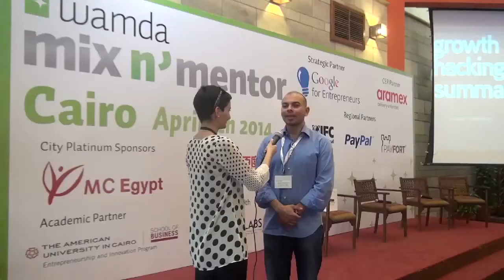ما أبرز نصيحة سمعتها خلال ميكس اند منتور؟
نظمت ومضة، فعالية التواصل والارشاد "مكس اند منتور" للمرة الثانية في القاهرة في بداية هذا الأسبوع. خلال هذا اليوم الحافل بالنصائح التي توجه بها المرشدين الى رواد الأعمال قمنا بجولة وسألنا البعض عما كانت أكثر نصيحة مفيدة سمعوها خلال الفعالية.

وتمحورت أبرز الاجابات على تركيز الأهداف والانتقال الى التالي بعد تحقيق الأول، عدم التردد في اطلاق الفكرة وتعديل التوجه في المراحل الأخرى، بالاضافة الى الايمان بمواهب ومهارات شباب العالم العربي.

شاهد الفيديو للاستماع الى المزيد.